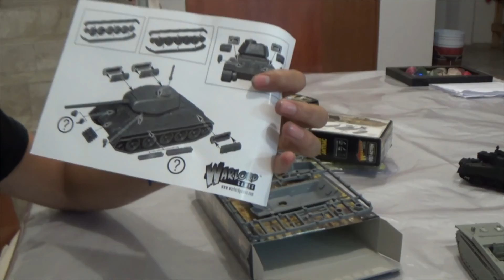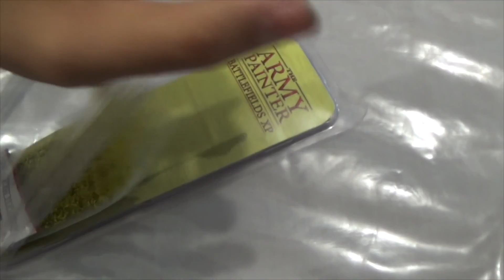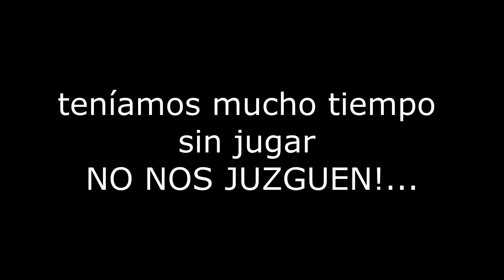Unboxings para Bolt Action!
Demostración de la resina de Bolt Action!, unboxing de un T34/85 Medium Tank, presentación de los tufts de Army Painter...